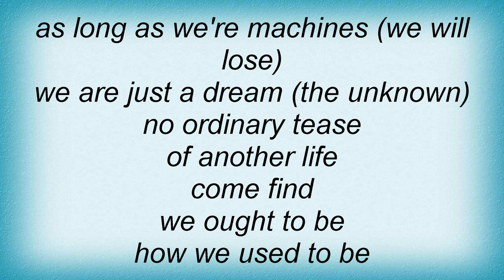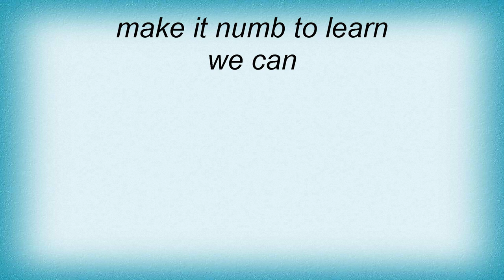Hopesfall - Bird Flu Lyrics